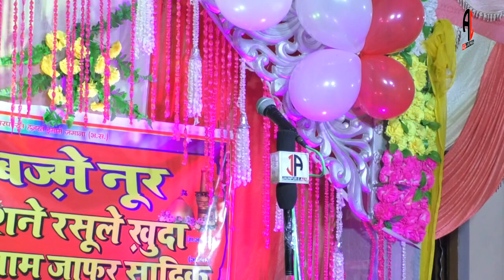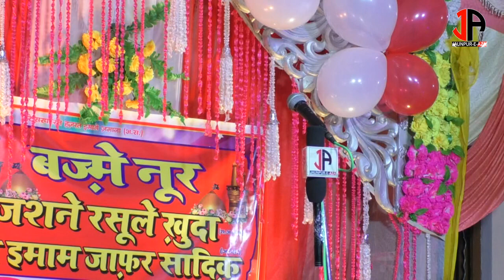सुहैल बस्तवी || Suhail Bastavi | Bazme Noor Wa Jashn-e-Imam Jafar Sadiq a.s. JNP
सुहैल बस्तवी || Suhail Bastavi |
 Bazme Noor Wa Jashn-e-Imam Jafar Sadiq a.s.

Venue :- Imam Chauk Abeergarh Tola Jaunpur